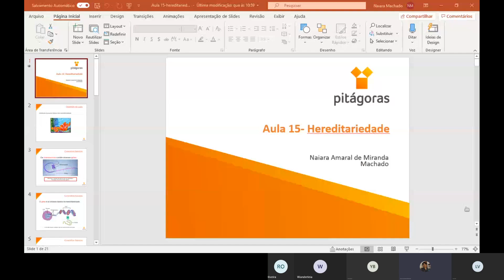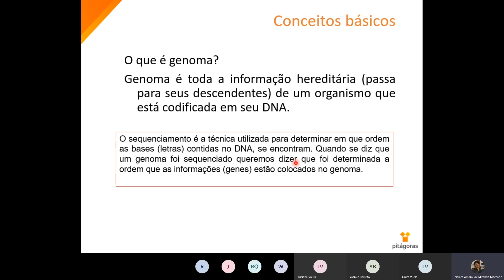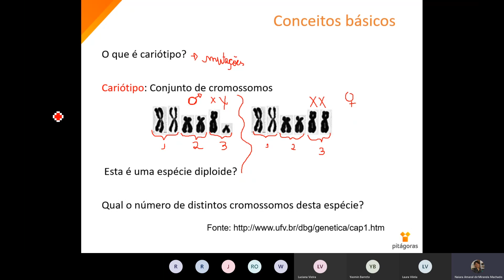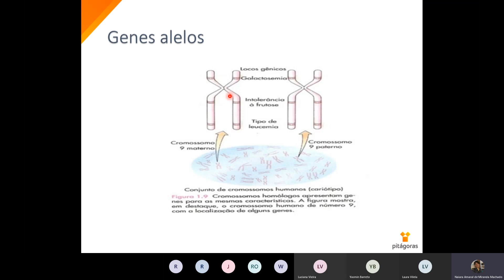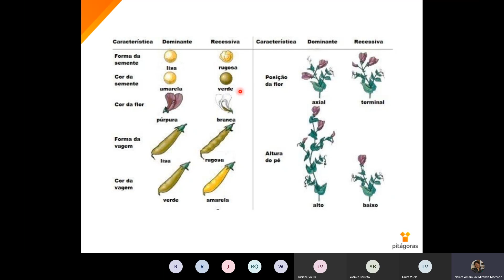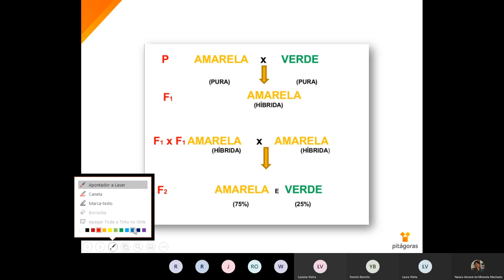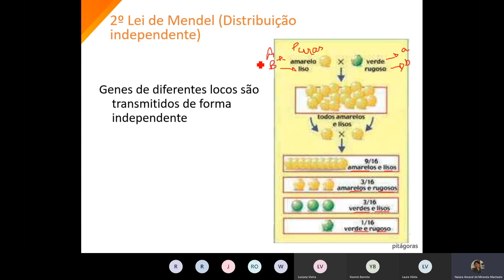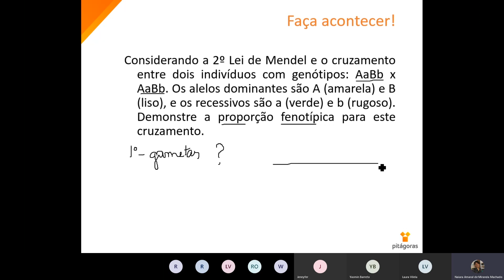Aula 15- CMC - Hereditariedade (03 06)